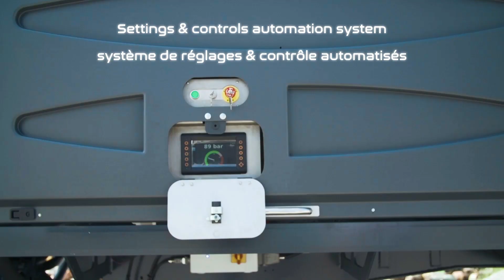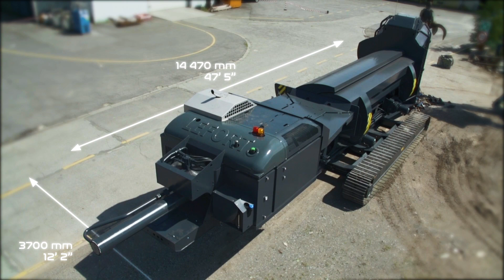LEFORT Shear/Baler/Logger TRAX 600#CRAWLER 660#World Premiere#SCRAP INDUSTRY#BIG MACHINE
Discover right now the FIRST EVER  shear baler on Trax !